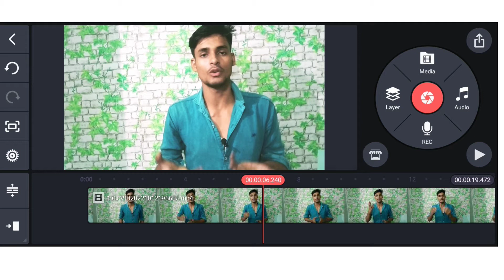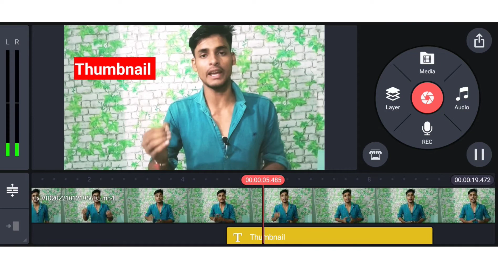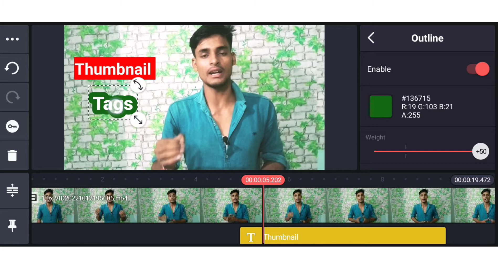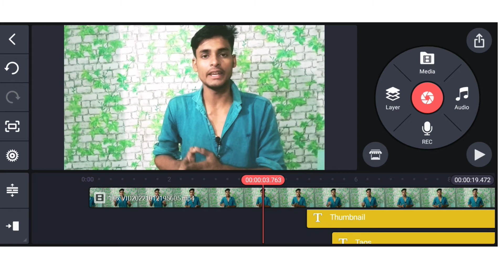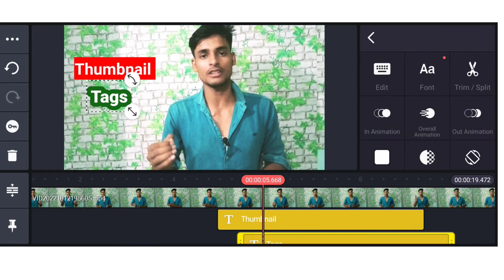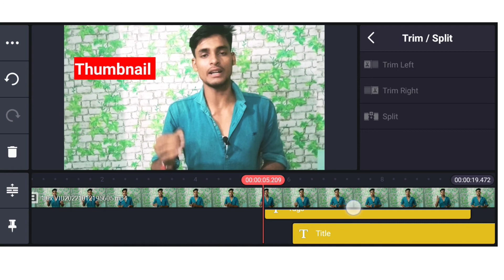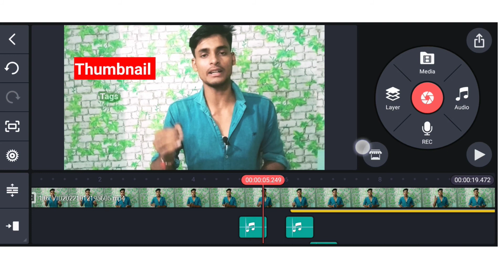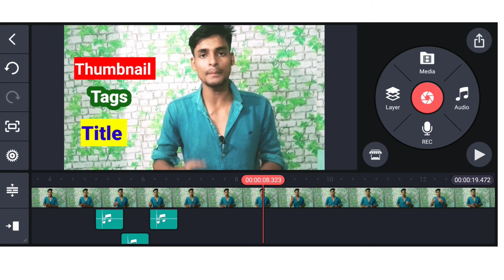Video Me Text Ke Sath Sound Kaise Add Kare |How to add sound effect with text।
Technical yogi jaisa video kaise edit kare

how to edit videos like technical yogi video me text ke sath sound kaise add kare

Kinemaster tutorial video editing tutorial

How to add text with sound in video

kinemaster editing

Text sound in video

Text sound effect in kinemater

Text sound effect in video

technical Yogi text sound add kare
how to add sound with text
technical Yogi